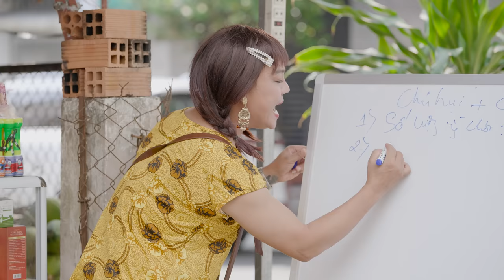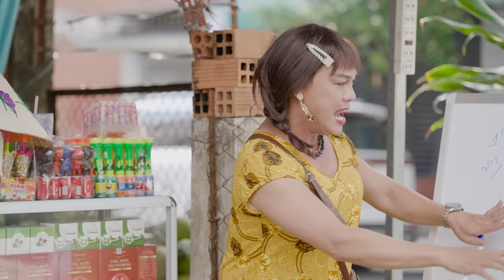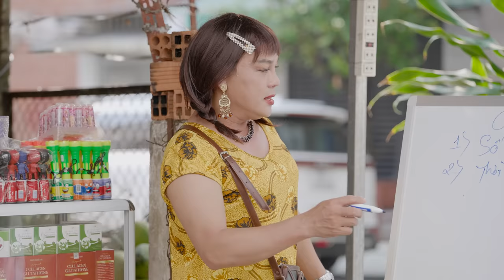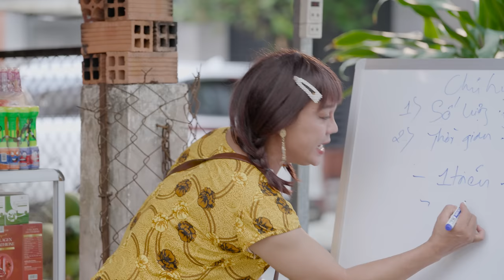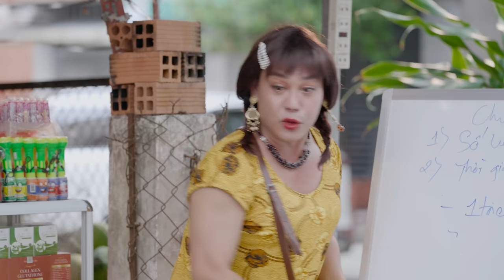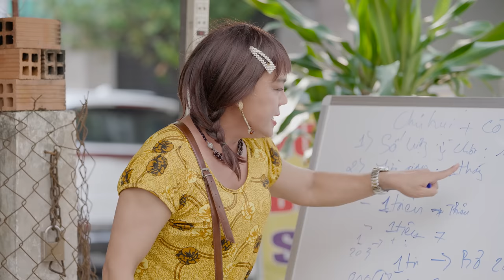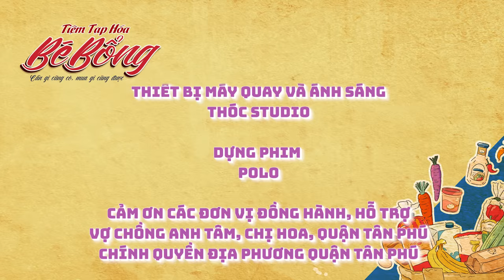TẬP 4 | TIỆM TẠP HOÁ BÉ BỔNG - CÁCH CHƠI HỤI | Hồ Bích Trâm, Hà Trí Quang, Lê Nam, Tân Trề...